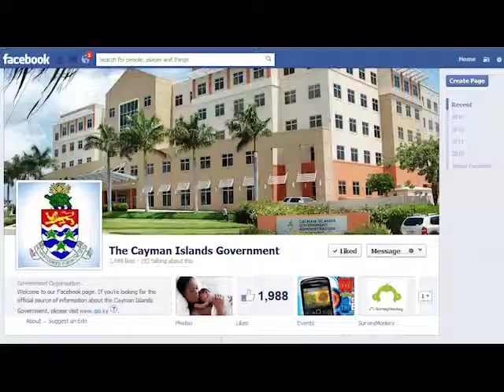CIGTV News Update 374, 3 July 2014